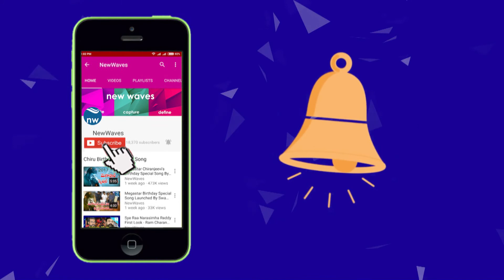'చలో పార్లమెంట్' ఆందోళనకు పిలుపు | AP Congress Calls For 'Chalo Parliament' In March| New Waves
Andhra Pradesh Congress Committee (APCC) called for ''Chalo Parliament agitation from March 6 to 8 to exert pressure on the Union Government to fulfill the assurances given to AP. Watch AP PCC President Raghuveera Reddy media conference on new waves video.